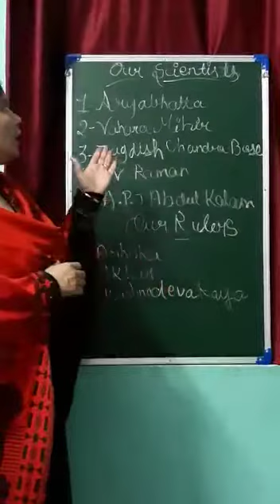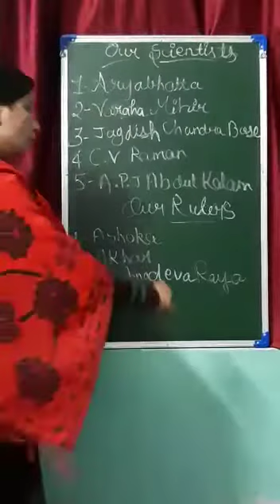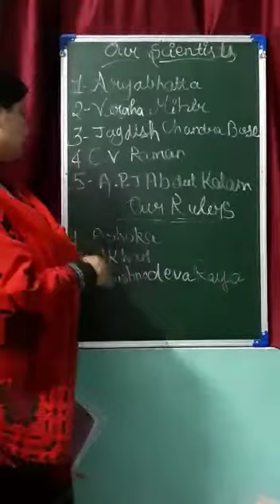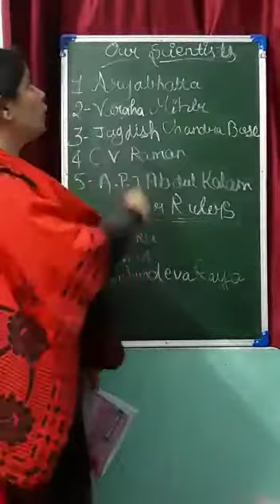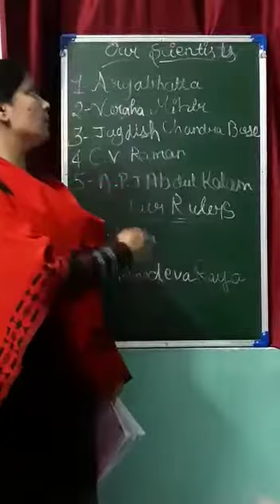CH 17 THOUGHTS THAT MAKES US BETTER SST CL 4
DMS ORAI CLASS 4 SST